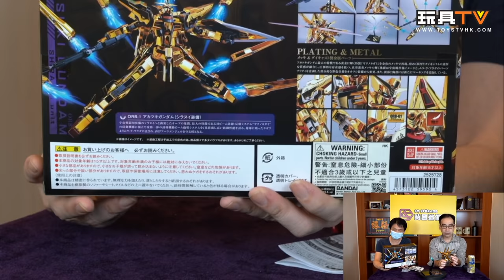「爆玩具」Metal Robot魂 Akatsuki Gundam Shiranui Unit 曉 不知火裝備 TOYSTV Unbox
Program host/Guest: DMS, Walkermachine, Ricky, David, Toyswalker-Dick.Po, Bryan Lo